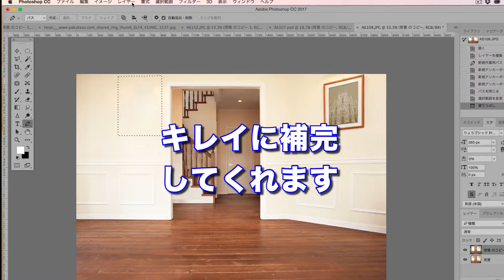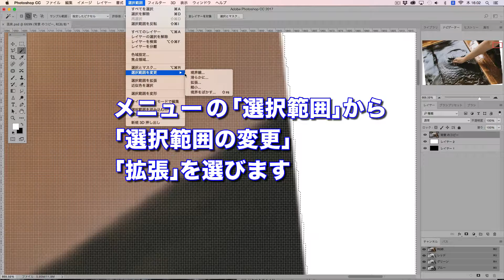90秒で分かる Photoshopで不要な人や物を消したり塗りつぶす方法| スナックコース | ShareWis [シェアウィズ]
90秒で学べるShareWis のスナックコース！
写真に映り込んだ余計な人物や物。Photoshopを使えば、そんな不要な要素をコンテンツに応じて除去できます！90秒でそのテクニックを学びましょう！

■90秒のスナックコースで学べるオンライン学習サービスShareWis（シェアウィズ）